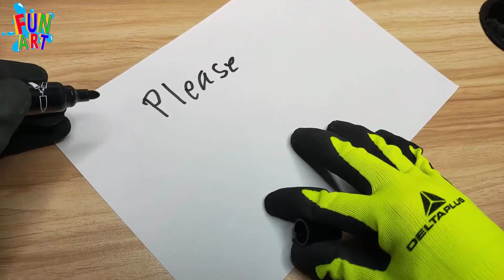How to convert the word hen to cutie CARTOON | FunArt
Dear All value viewers,
In this video I would like to show the easy way how to convert the word hen to the cutie Cartoon animation. even, this picture draw is not so nice but I hope I would develop this skill to be better in next video, please keep in touch and Subscribe my channel for enjoying and encourage me to create more video. Best Regards | FunArt